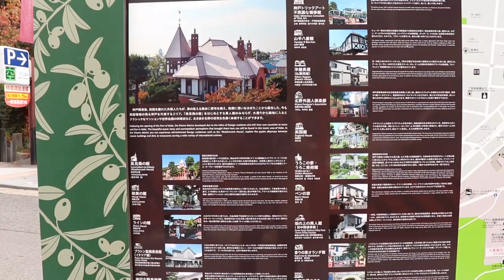神戶一日遊，吃米其林一星神戶牛｜拍攝於疫情前｜日本自由行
😲神戶一日遊，吃米其林一星神戶牛🤤

東瞧的出外景系列，本週來到神戶囉
相信認真看東瞧的人應該是有看過我們的神戶VLOG

但因為VLOG沒什麼人看XDD

Bob很用心地在這一兩個月的時間
幫瞧瞧們整理了過去 東瞧出外景 拍成VLOG的系列
重新包裝結合成更有人氣的外景節目內容
希望能夠幫助到新加入東瞧的瞧瞧們

不管是在YouTube, Facebook或IGTV上看到
都記得存下來，之後疫情結束出國可以用喔！

-偉恩